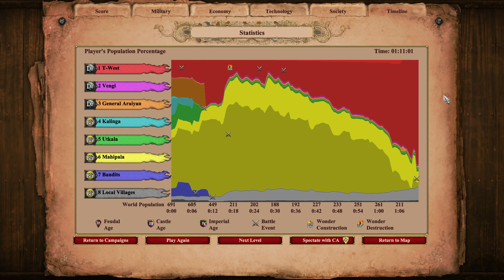Sacred Waters | Rajendra 4 | Dynasties of India Campaigns - No Wonder You Won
This time we have quite the difficult achievement, as we go for "No Wonder You Won" by destroying a Wonder before it's finished. We have only about 15:47 in game time in order to accomplish this, so we have to move fast.